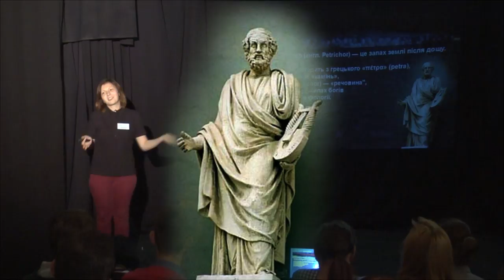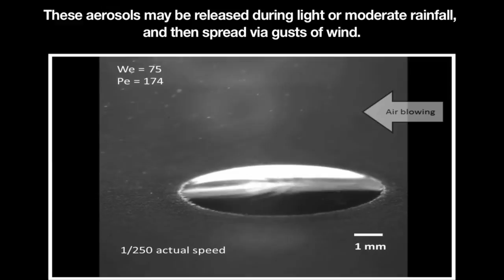15x4 -15 хвилин про петрікор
«Петрікор - запах, який подобається більшості населення планети. Його закономірності та випадковості відкриття. Усе у цій лекції» – Христя Венгер

15х4 - это сообщество молодых ученых и фанатов науки.